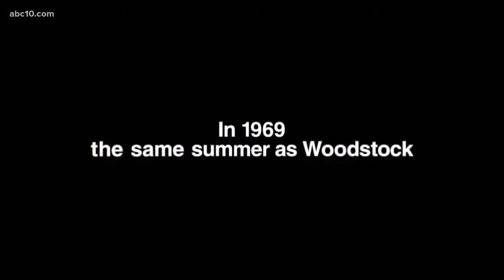'Summer of Soul' movie highlights 1969 Harlem music festival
The movie was directed by Questlove, who talks about the incredible Stevie Wonder drum solo that opens the film.